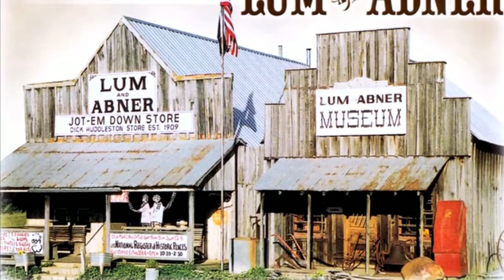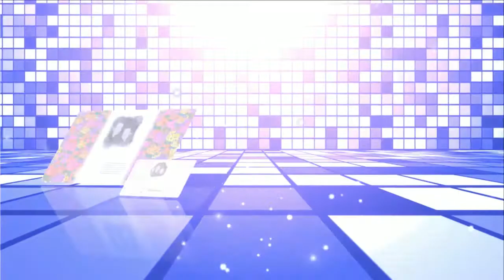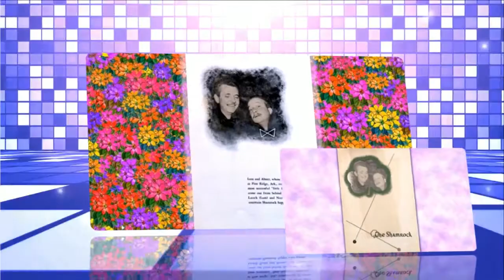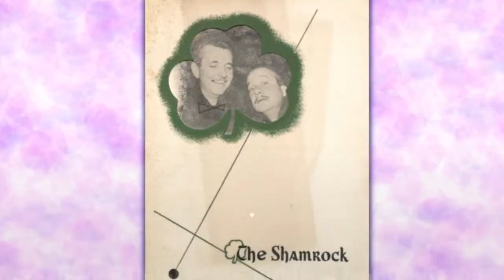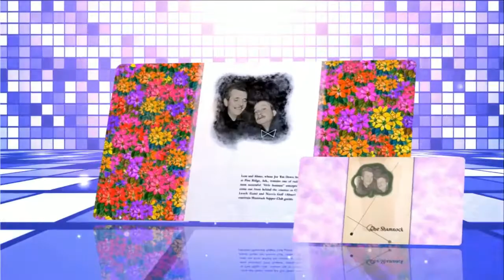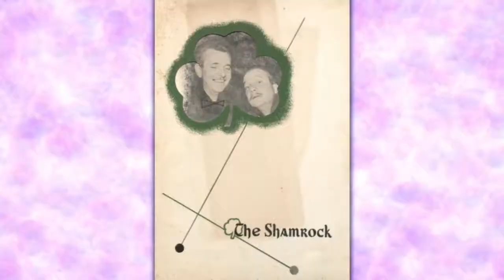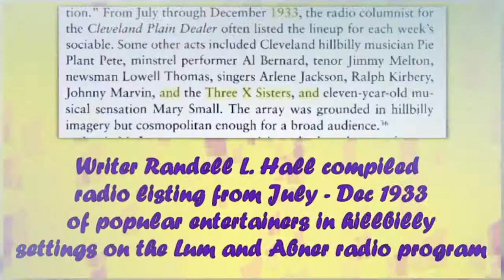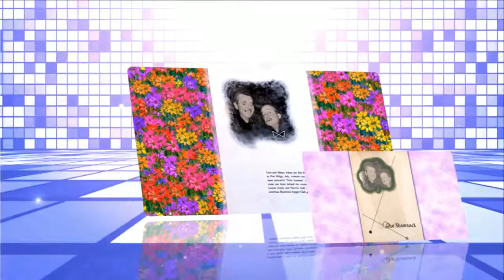Lum and Abner episodes 84 /180 . Re-Listen Lum and Abner online